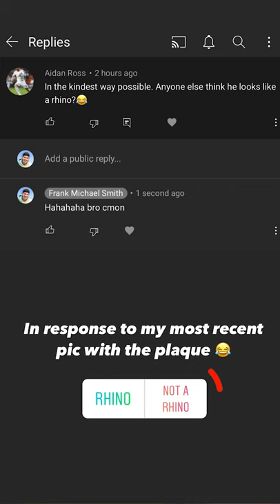Why I'm Known As "The Rhino" 🦏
In March of 2021, I was introduced to a side of me I never knew existed. My life would never be the same. Rhino Gang for life.